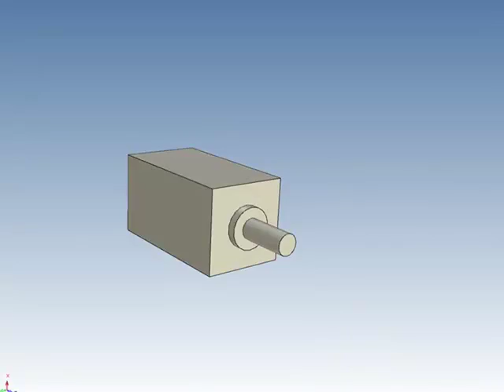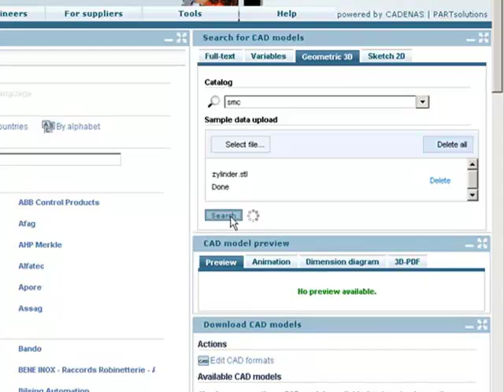PARTcommunity 2.0: Finding 3D CAD models with the Shape Seach from CADENAS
The Geometrical Similarity Search of CADENAS' 3D CAD downloadportal searches and compares parts according to the respective CAD geometries.